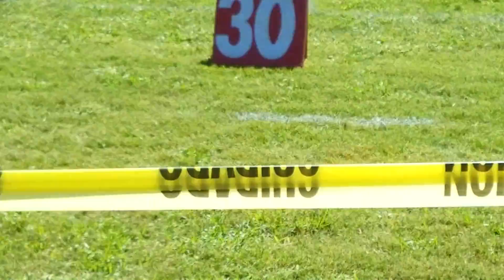Football game St Petersburg(115)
20/19 Sharks. 17Rowland touch down.